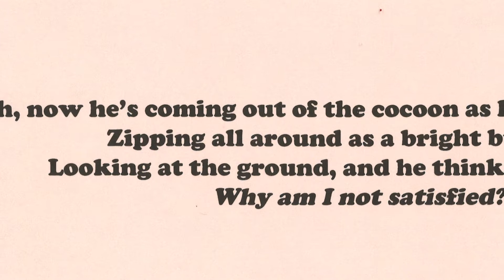15 NEWS: National Reading Month - Author, Andrew "Andy" Gutman